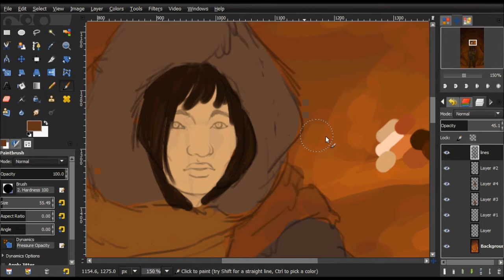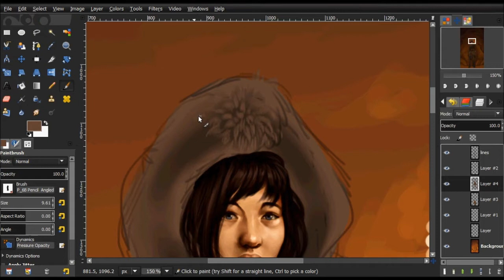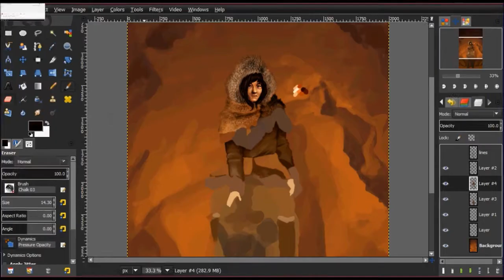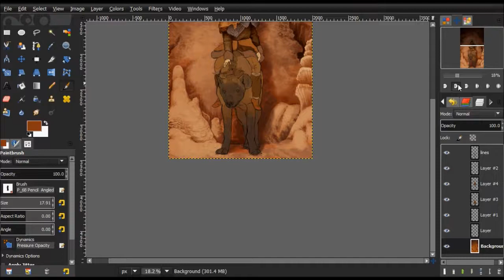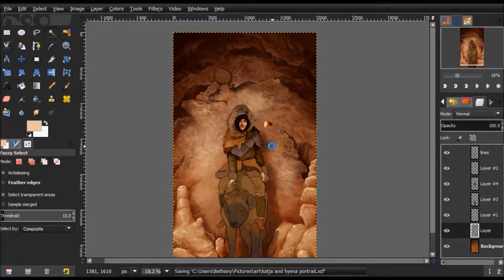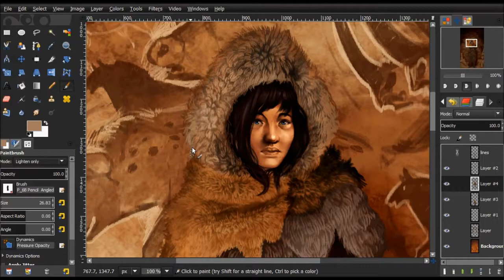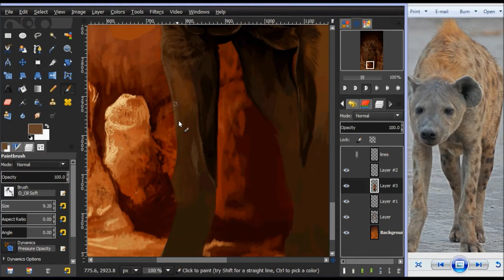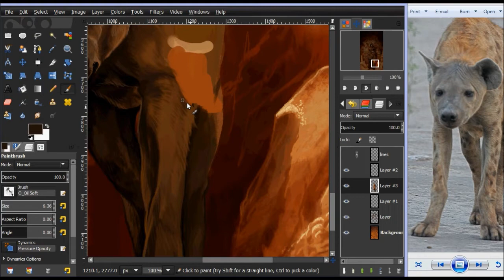Fools Draws: The Old Cave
this was so big

anyway here is another speed paint, the total time was... idk i think 5 hours? I lost some footage near the end w the hyena itself, but i got most of it, so i'm not too upset

anyway enjoy